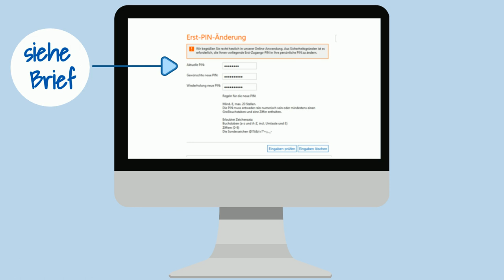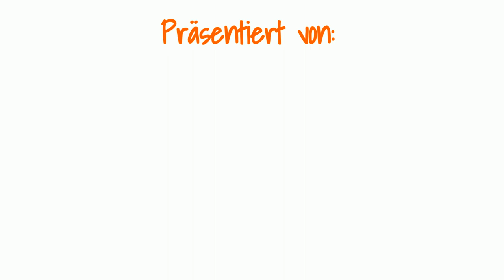KURZ ERKLÄRT! - Erstanmeldung im Online-Banking mit Sm@rt-TAN photo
Ihr habt Euch für das Online-Banking entschieden & möchtet es nun zuhause einrichten? Kein Problem Tim & Eva zeigen Euch wie die Ersteinrichtung im Online-Banking geht.

Ihr habt noch weitere Fragen zum Online-Banking? Hier findet Ihr noch mehr Infos dazu

Ihr habt noch gar kein Online-Banking? Hier könnt ihr Euch dafür anmelden